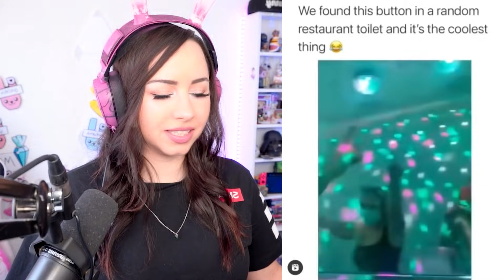TRY NOT TO LAUGH - Unexpected Memes 4